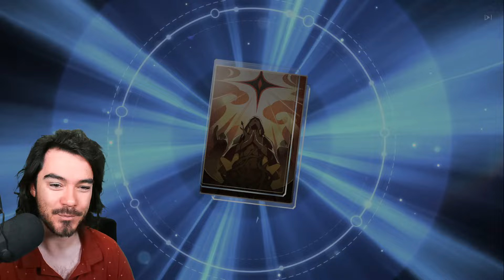ALL IN FOR FEIXIAO AND THIS HAPPENED!!! | Honkai: Star Rail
My warps for Feixiao in Honkai: Star Rail!